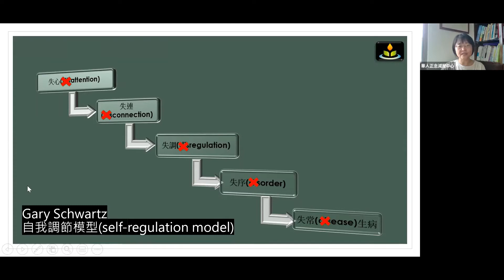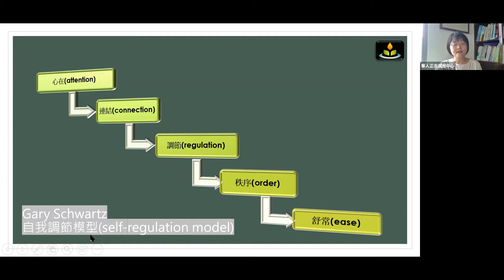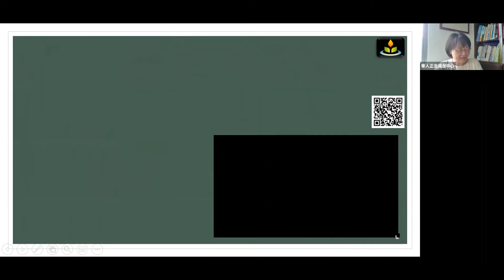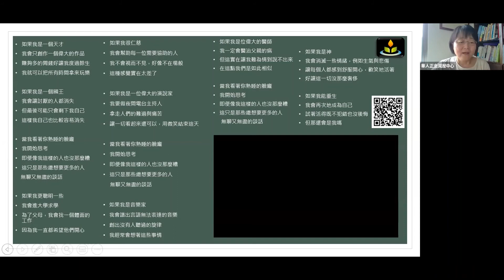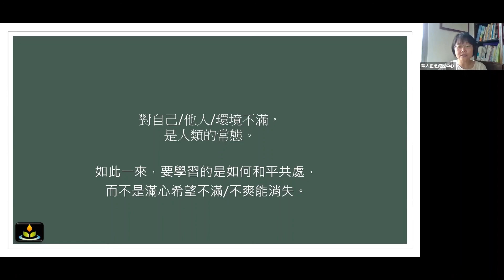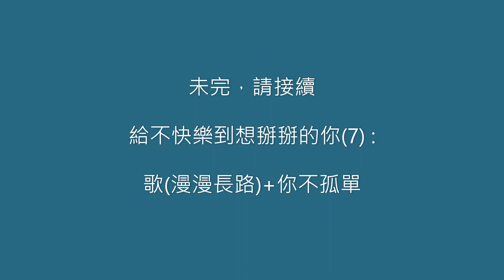自我調節模式 － 給不快樂到想掰掰的你 (6)｜華人正念減壓中心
〈給不快樂到想掰掰的你〉
是胡君梅老師錄製的線上講座影片
和君梅老師一起聽歌和聊聊吧！

因應版權聲明，請各位直接到原影片處欣賞歌曲囉！

【歌詞中文翻譯】（譯：胡君梅）

如果我能 by amazarashi

如果我是一個天才
我只會創作一個偉大的作品
賺夠多的閒錢好讓我度過餘生
我可以把所有時間都拿來遊樂

如果我是一個國王
我會讓討厭的人都消失
但最後可能只會剩下我自己
這樣我自己也比較容易消失

當我看著你熟睡的臉龐
我開始思考
即便像我這樣的人也沒那麼糟
這只是那些總是想要更多的人無聊無盡的談話

如果我更聰明一些
我會進大學求學
為了父母我會找一個體面的工作
因為我一直都希望他們開心

如果我很仁慈
我會幫助每一位需要協助的人
我不會視而不見，好像不在場般
這種感覺實在太差了

如果我是一位偉大的演說家
我要做夜間電台主持人
拿走人們的難過痛苦
讓一切看起來還可以，用微笑結束這天

如果我是音樂家
我會譜出言語無法表達的音樂
做出沒有人聽過的旋律
我經常會想著這些事情

如果我是位偉大的醫師
我一定會醫治父親的病
但這實在讓我難為情到說不出來
在這點我們是如此相似

如果我是神
我會消滅一些情緒，例如生氣與悲傷
讓每個人都感到舒服開心，歡笑地活著
好讓這一切沒那麼奢侈

如果我能重生
我會再次地成為自己
試著活得既不犯錯也沒後悔
但那還會是我嗎